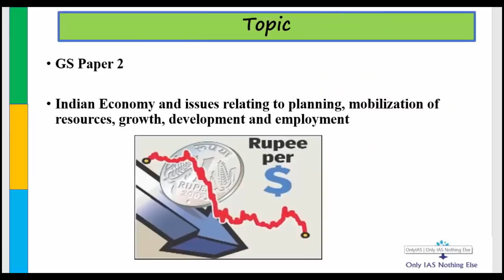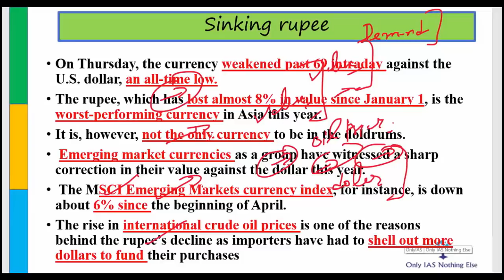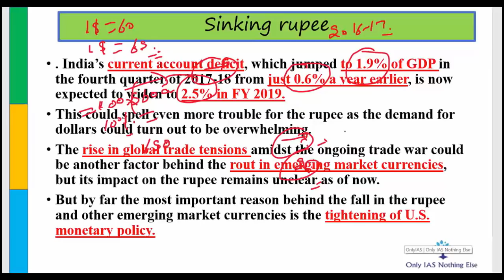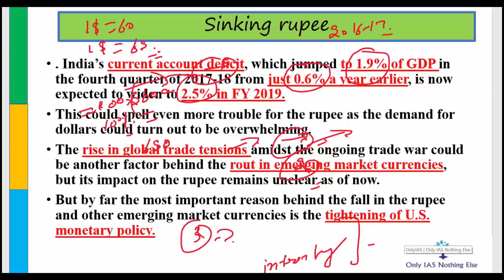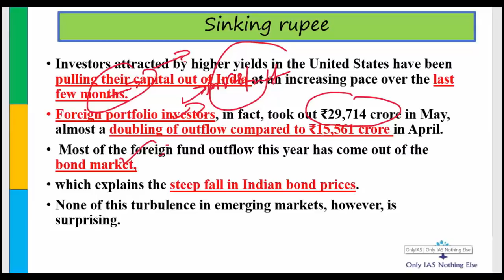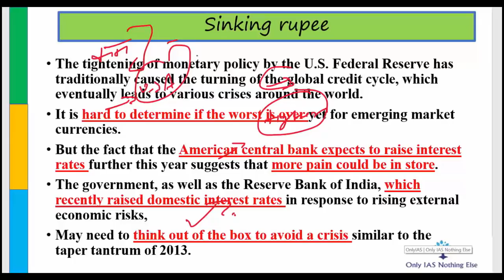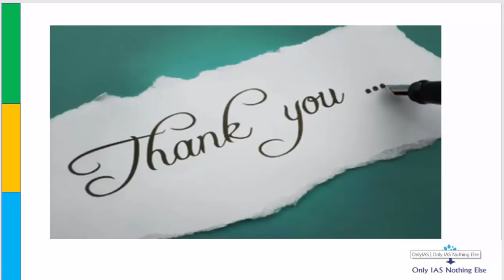Sinking Rupee_Economy_28-June